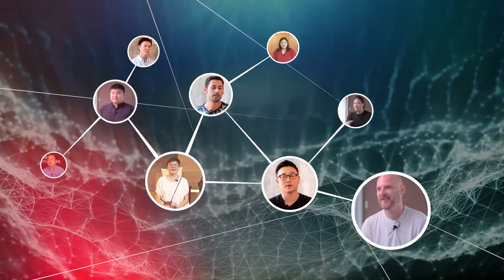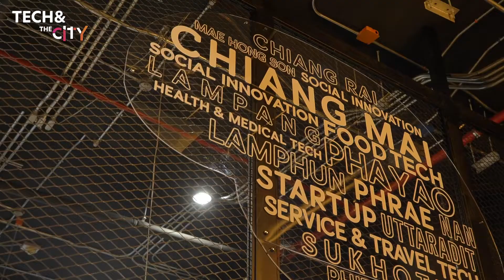Tech & The City EP#03 Social Innovation tech ecosystem in Chiang Mai by Global Startup Hub CNX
กลับมาอีกครั้งกับซีรีส์ Tech & The City สำหรับตอนที่ 3 นี้ เราจะชวนคุณมาฟังเรื่องราวของนิเวศน์ tech startup ด้านนวัตกรรมสังคม (Social Innovation) ในเชียงใหม่
ชวนติดตามประเด็นที่น่าสนใจจะนำเสนออย่างเช่น…
การเติบโตของธุรกิจสตาร์ทอัพด้านการศึกษา (EdTech) ในเชียงใหม่
การพัฒนาสินค้าที่รักษาวิถีชุมชนสู่แบรนด์ระดับโลก
เทคโนโลยีด้านสิ่งแวดล้อมและความยั่งยืน
We’re back again with the ‘Tech & The City’ series; the 3rd EP will give you an overview of the Social innovation tech ecosystem in Chiang Mai.
EP#03 will open up your doors on...
Growing EdTech startups in Chiang Mai
From local to global - product development from social and cultural roots
Tech for the environment and sustainability